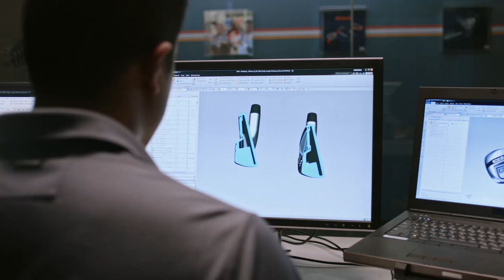F7 Irons. One Iron. Two Ways to Play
One Iron. Two ways to play. Our new Variable and ONE Length F7 irons.